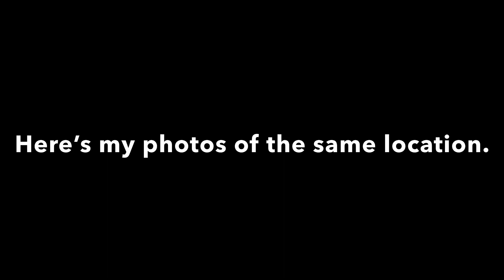A look at the Malvern tram depot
Hello everyone! This is my first time filming footages and taking pictures of an operating Melbourne tram depot in nearly two years.

I went to Malvern tram depot which is located on Coldblo Road in Armadale. This depot was opened on May 30, 1910 by Prahran and Malvern Tramways Trust. The small south depot building was opened on that date while the big north depot was founded over 2 decades later. There are a total of 17 roads, with 3 on the outside in the middle, whereas 5 in the small old shed and 9 in the big new shed. It is supplemented to Route 5, 6 (shared with Brunswick), 16 and 72 services.

Currently, Malvern tram depot had a total over 90 trams (meaning that depot in Melbourne had most trams, even though the depot wasn’t that big), like a bunch of Z3-Class Trams and all 38 D1-Class Trams as of September 2023. You can notice at the beginning where a Yarra Trams changeover car arriving into the depot. These clips and photos of this tram depot were captured on September 16, 2023.